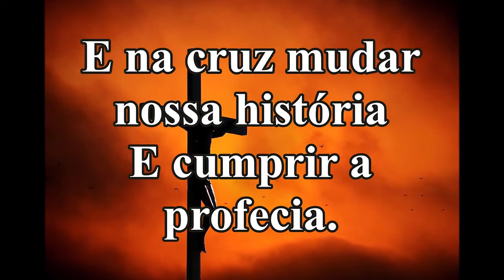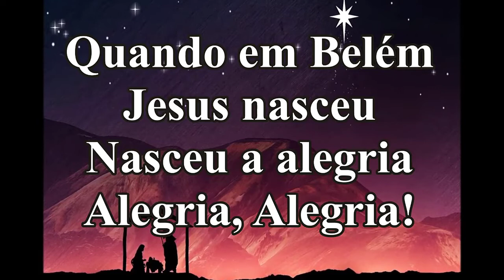6º Dia Natal